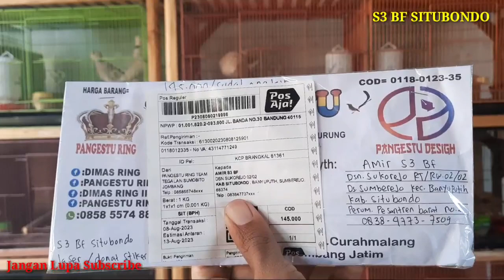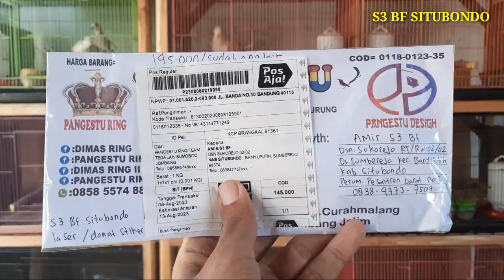Unboxing Ring Puter Pelung dan Tekukur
burung anggungan, seperti Puter, tekukur, dan Perkutut harus dicatat dan dikasi ring biar jejak rekamnya ketemu.